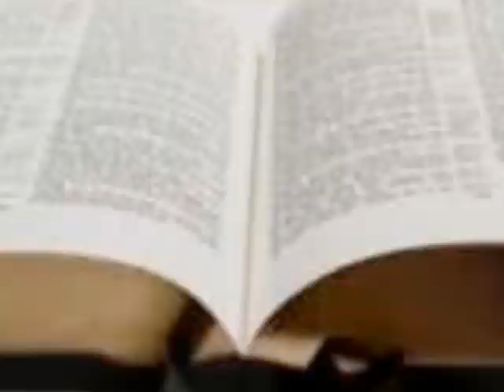Walk with The Lord In the Holy Spirit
In the morning when I'm praying to HIm
I feel his peace and love moving within
His holy word is the bread that I need
Searching for truth the Holy Scriptures I read

In the evening when the sun has gone down
I pray to Jesus before I lay my head down
I thank my Savior for the grace that He brings.
For walkin' with me and making my heart sing.